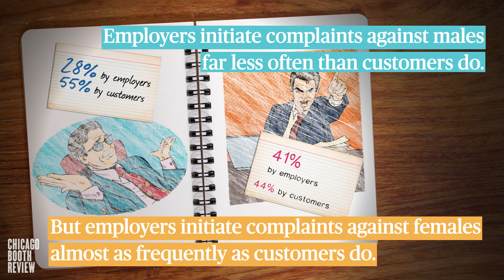Wall Street has a gender gap in accountability, too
review.chicagobooth.edu | Among financial advisers, women are less likely than men to have a record of misconduct, but those who do are punished more severely than their male counterparts. Female advisers who commit misconduct are more likely to lose their jobs and to remain unemployed, even though misconduct by females is generally less costly than that by males, and females are less likely to be repeat offenders. Where does this gender gap not exist? In firms with significant female management.